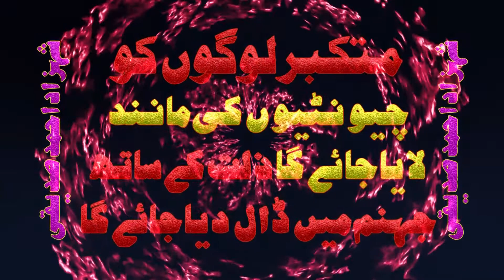MUTAKABBIR LOGON KO CHIYONTION KI MANIND LAYA JAYE GA ZILLAT KE SATH JAHANNUM MEIN DAL DIYA JAYE GA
MUTAKABBIR LOGON KO CHIYONTION  KI MANIND LAYA JAYE GA ZILLAT KE SATH JAHANNUM MEIN DAL DIYA JAYE GA By SHAHZAD AHMAD SIDDIQUI _HD VIDEO
متکبر لوگوں کوچیونٹیوں کی مانند لایا جائے گا ذلت کےساتھ جہنم میں ڈال دیا جائے گا: محترم شہزاد احمد صدیقی